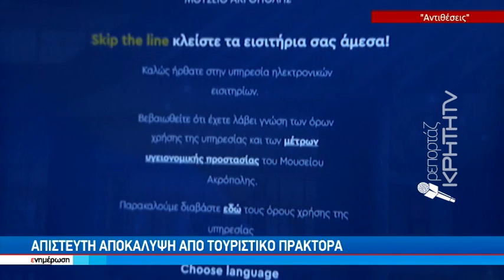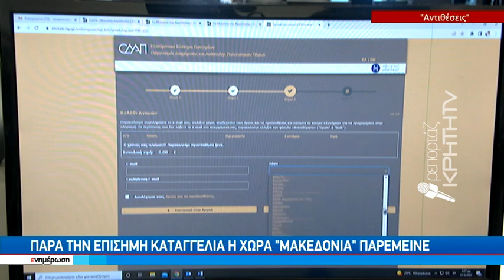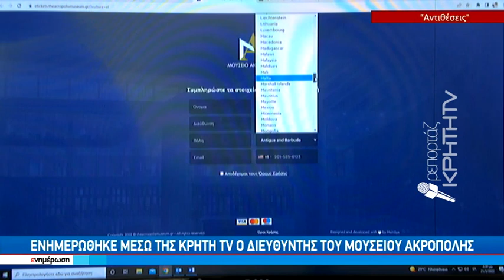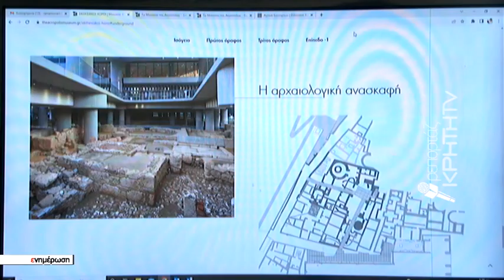Μουσείο Ακρόπολης πουλά διαδικτυακά εισιτήρια σε «Μακεδόνες»